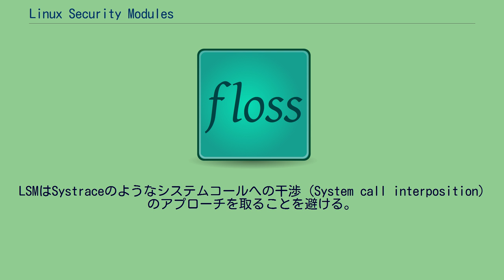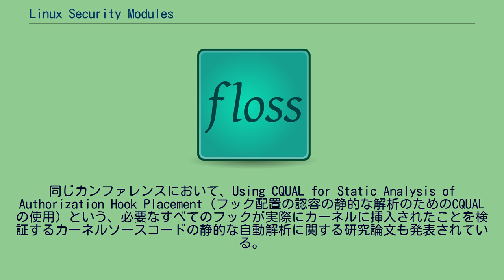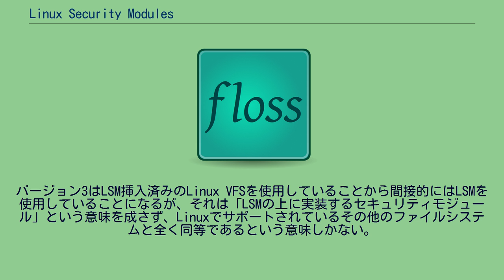Linux Security Modules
Linux Security Modules (LSM) はGNU/Linux（Linuxディストリビューション）において、任意の1つのセキュリティ実装のみをサポートすることを回避し、同時に様々なコンピュータセキュリティモデルをサポートするためLinuxカーネルに追加されたフレームワークである。
GNU General Public Licenseの条項に従いライセンスされ、Linuxカーネルバージョン2.6の標準的な機能の一部となっている。
AppArmor、Security-Enhanced Linux (SELinux)、Smackそして TOMOYO Linuxは現在メインライン（メインストリーム）カーネル（リーナス・トーバルズにより管理されるカーネルソースコードツリーで公式のLinuxカーネル）に存在するLSMベースのセキュリティモジュールである。
カーネルソースコードディレクトリのトップにあるsecurity/というディレクトリの下にカーネル内処理に関するサブルーチン群が、include/linux/security.hヘッダファイルに主要な関数・構造体のプロトタイプ宣言や有益なマクロ、インライン関数がある。
名称より誤解を受けることが多いが、2011年現在におけるLSMはローダブル・カーネル・モジュール (LKM) ではなく、カーネル内に静的にリンクされる。
またLSMの上に実装される各種セキュリティモジュールは以前はLKMとして実装可能であったが、現在では原則不可能である（後述）。
"Linux Security Module"と呼称する文書・Webページが散見されるが、正しくはLinux Security Modulesである。
LSMは、Linuxカーネルへの変更を可能な限り抑えつつ、強制アクセス制御をうまく実装するためのあらゆる機能を提供するという、特定の用途のために設計された。
LSMはSystraceのようなシステムコールへの干渉 (System call interposition) のアプローチを取ることを避ける。
なぜならば、そのようなツールはマルチプロセッサシステムにおけるスケーラビリティに欠け、Time-of-check-to-time-of-use（TOCTTOU; 確認プロセスから実行プロセスまでの時間差による競合状態）攻撃に脆弱である。
代わりにLSMは、ユーザ空間ツールが最終的にinodeやタスク制御ブロック (task control blocks, task_struct) のような重要な内部カーネルオブジェクトにアクセスする際のカーネル内のすべての呼び出し箇所に「フック」（モジュールの上位呼び出し）を挿入する。
プロジェクトはメインストリームカーネルへの巨大かつ複雑な変更は避けるため、アクセス制御の問題解決のスコープに限定している。
LSMは一般的な「フック」すなわち「上位呼び出し」のメカニズムを意図しているのではなく、オペレーティングシステムレベルの仮想化をサポートするものでもない。
従来からLinux環境で利用されてきたセキュリティモジュールPluggable authentication module (PAM, Linux PAM) はユーザー認証やパーミッション制御のみに特化しているが、LSMはそれよりもカバーする範囲は広い。
LSMのアクセス制御の目標はシステム監査 (System audit) の問題と非常に近い関連性があるが少し相違点もある。
監査はアクセス試行を全てを記録するということを要求する。
LSMはそのようなことは実現しない。
なぜなら、カーネル内の「ちょっとした回り道」によるシステムコール失敗を検知し、関連する重要オブジェクトが取得される前にエラーコードを返すには、さらに非常に多くのフックが必要となるためである。
LSMの設計はUSENIX Security 2002において論文Linux Security Modules: General Security Support for the Linux Kernel（Linux Security Modules: Linuxカーネルにおける標準的なセキュリティサポート）と言う形で発表された。
同じカンファレンスにおいて、Using CQUAL for Static Analysis of Authorization Hook Placement（フック配置の認容の静的な解析の...